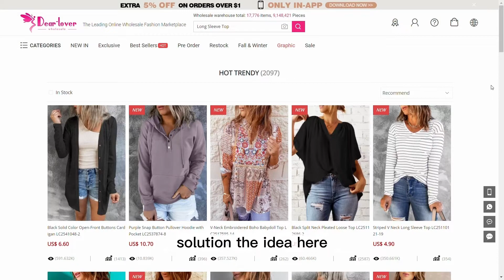Inventory Turnover - Five Common Problems to Solve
Let’s take a look at some of the most common inventory turnover problems and exactly how they can be solved.
Is dear-lover.com the right choice for you?
1. Over the last 15 years, we have helped business owners achieve profit margins of 60-70% on average.
2. There are more than 17,000 items in stock, and most of them have no minimum order quantity.
3. Quality far beyond its price, first-hand from our factory and shipped directly to you via DHL and FedEx
4. Upon registration, you will be assigned a customer service representative who will handle all your orders
5. Customers can vote for their desired items on our page and participate in our campaigns to win limited points so they can deduct the cost of their order.

Dear-lover.com runs several campaigns in collaboration with boutique owners, and boutique owners receive points to reduce order totals.

About us
Dear-Lover is one of the largest wholesale clothing brands globally, serving over 160 countries and 15,000 clothing-related business owners. We offer three key services: dropshipping, wholesale apparel across all categories, and custom clothing.